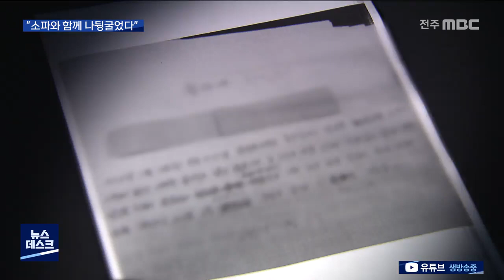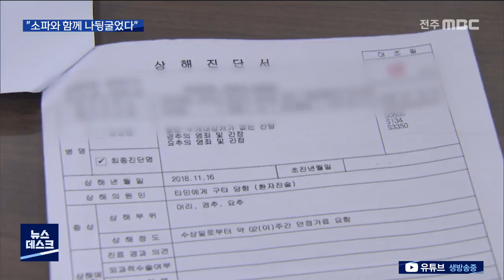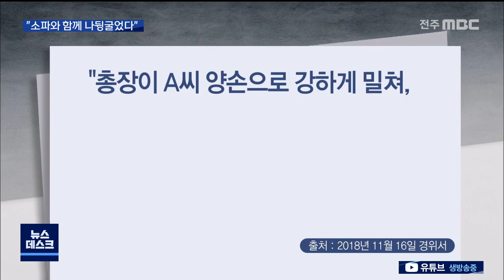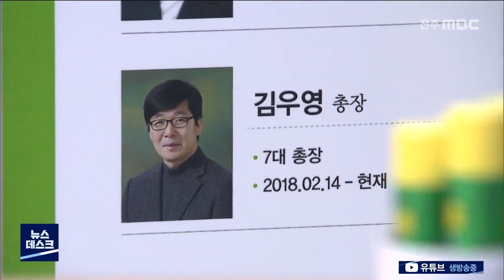[뉴스데스크] 총장 폭행의혹 짙어져.. "소파와 나뒹굴었다"